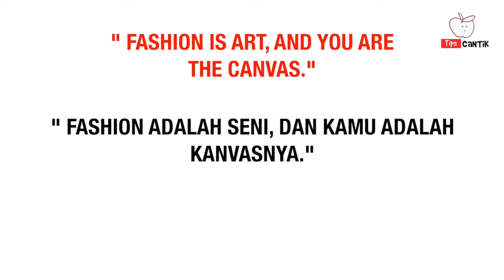10 GAYA HIJAB YANG BIKIN AWET MUDA, COCOK BUAT NGANTOR DAN HANGOUT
10 GAYA HIJAB YANG BIKIN AWET MUDA, COCOK BUAT NGANTOR DAN HANGOUT

 Bingung milih style hijab serta outfit sesuai agar terlihat muda dan fresh? jangan bingung ladies, tonton aja video ini sampai akhir! karena video kali ini TipsCantik bakalan bahas 10 GAYA HIJAB YANG AKAN MEMBUAT PENAMPILAN KAMU TERLIHAT AWET MUDA.

GUNAKAN HIJAB PASHMINA

 Hijab pashmina yang sempat ditinggalkan, kini kembali jadi trend. Hijab pashmina bisa membuat penampilan kamu semakin awet muda dan chic, padukan dengan outfit berwana senada agar lebih kece

GUNAKAN LONG SLEEVES DAN JOGGER PANTS

 Kamu juga bisa mengenakan hijab pashmina dipadukan dengan long sleeves oversize kesayangan kamu. Kamu bisa memadukannya dengan jogger pants dan sneakers warna senada agar penampilan kamu semakin fresh dan sporty

GUNAKAN HIGH WAIST BUTTON SKIRT

 Rok jenis high waist dengan detail kancing mudah untu dipadu-padankan dengan berbagai busana. Seperti blouse, sweater, kemeja atau blouse. High waist button skirt akan memberikan kesan cheerful dan cantik saat dipakai.

GUNAKAN OVERSIZE SWEATER

 selanjutnya adalah dengan memadukan oversize sweater dengan midi skirt, legging dan suede boots hitam. Gaya hijab ini juga bisa membuat penampilanmu lebih kekinian.

GUNAKAN KAOS DAN MECHANICAL PANTS

 Jangan ragu untuk memadukan hijab dengan kaos dan mechanical pants, dengan gaya ini penmapilan kamu akan terlihat edgy. Tambahkan aksesories tote bag dan sneaker favorit kamu.

GUNAKAN KNIT SWEATER DAN CELANA JEANS

 Knit sweater yang stretch dan lembut bisa jadi pilihanmu untuk kegiatan sehari-hari. Knit sweater bisa dipadukan dengan berbagai jenis celana, termausk celana jeans kesayangn kamu. Gunakan hijab pashmina dengan warna netral agar penampilanmu awet muda dan kekinian.

GUNAKAN CARDIGAN DAN CELANA PANJANG

 Buat kamu yang bisen menggunakan tunik atau gamis, kamu bisa beralih mengenakan cardigan yang dipadukan dengan celana panjang. Pilihlah cardigan warna basic, agar mudah ketika dipadu-padankan dengan hijab dan berbagai busana kesayangan.

GUNAKAN CELANA KULOT

 Selain nyaman dan bebas bergerak, celana kulot juga akan membuat look kamu terlihat casual dan formal, untuk gaya formal kamu bisa memadukannya dengan hijab segitiga dan kemeja atau tunik. Dan untuk gaya casual, padukan dengan sneakers dan hijab pashmina.

GUNAKAN CELANA JEANS DAN OVERSIZE CARDIGAN

 Kamu juga bisa memakai gaya yang satu ini. Padukan oversize cardigan, kaos, dan celna jeans kesayangan kamu. Gaya hijab ini bisa membuat kamu tampil kece dan modis. Lengkapi penampilan kamu dengan sepatu andalan kamu ya..

GUNAKAN OUTFIT DENGAN WARNA SENADA

 Menggunakan outfit dengan warna senada akan membat tampilah kamu terlihat lebih fresh. Gunakan tas atau sepatu dengan warna yang lebih stand out dari busana kamu, agar tampilan kamu nggak terlihat monotan.

Itulah ladies, 10 ide gaya hijab yang akan membuat tampilan kamu terlihat lebih fresh dan awet muda, kalau kalian ada tips lain kamu boleh share di kolom comment,

CREDIT & SUMBER VIDEO :
  CHANNEL : With Love, Leena